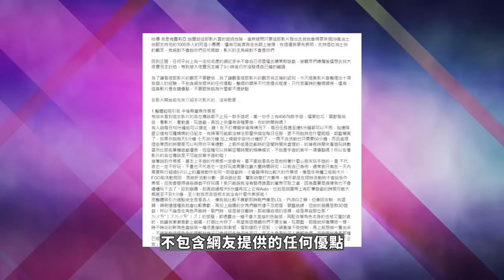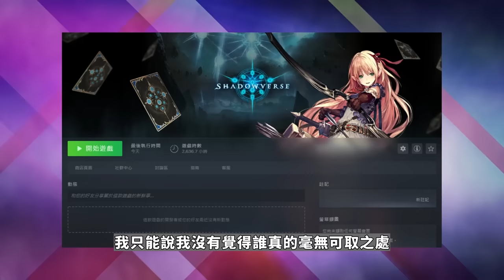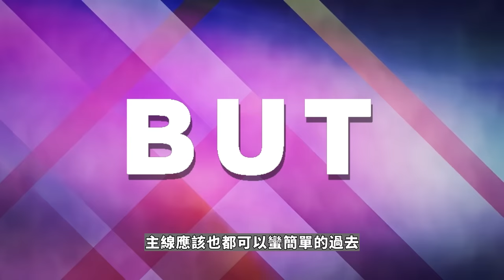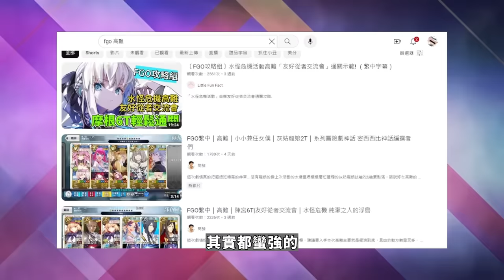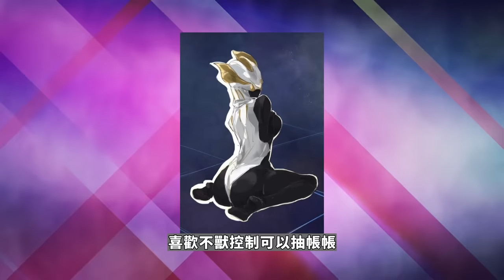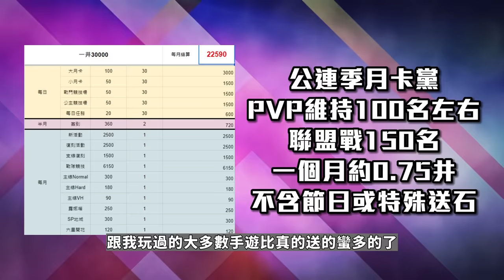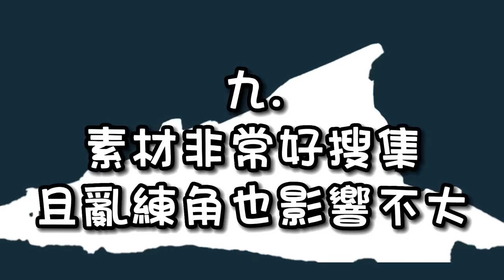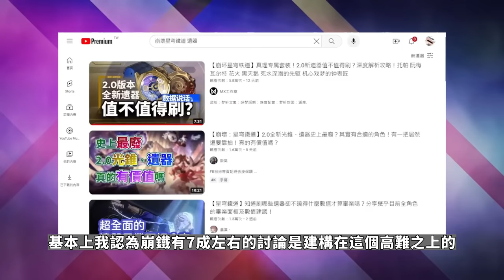玩了半年，課金上萬的星鐵玩家真情告白！不畏龐大雀粉，仍要誠實對崩鐵進行點評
哈門
「既然你誰也說服不了，何不考慮找個啞巴當朋友呢？ 至少他不會反駁你 哈哈」─花火